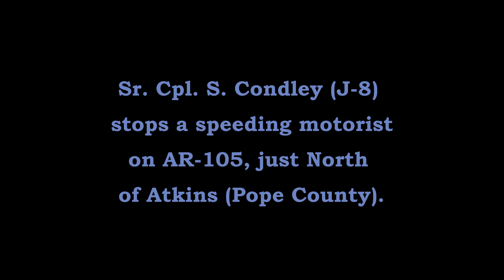Traffic Stop AR-105 Atkins Pope County Arkansas State Police Troop J, Traffic Series Ep. 271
Sr. Cpl. S. Condley (J-8) stops a speeding motorist AR-105 just north of Atkins (Pope County).